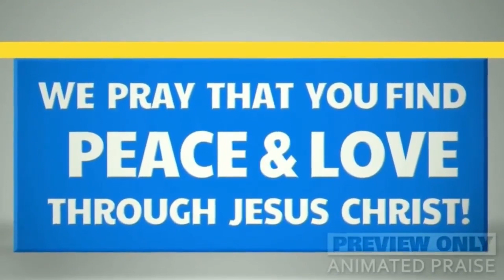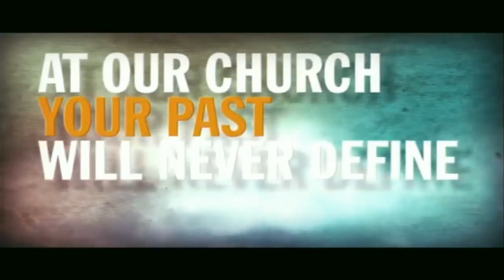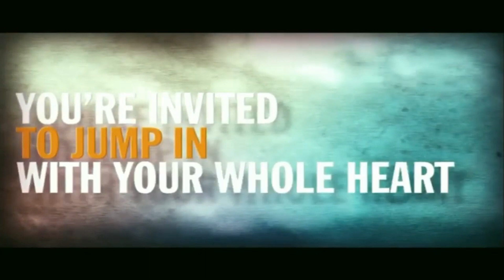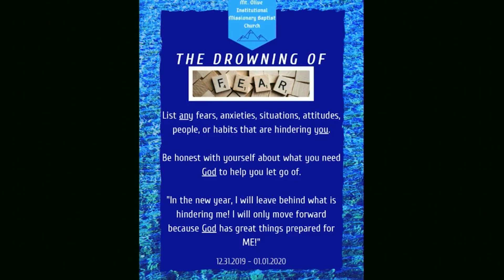NYE service 2019 Replay